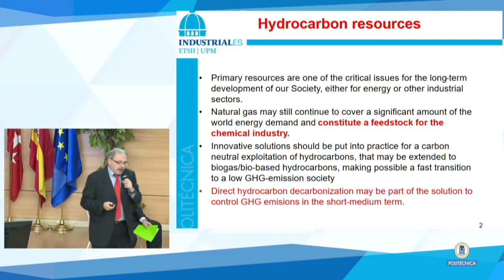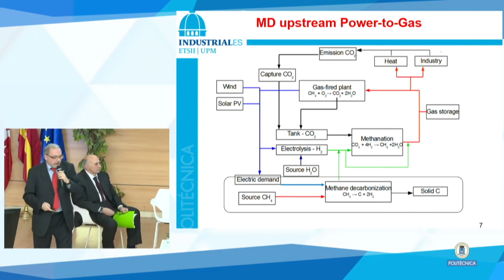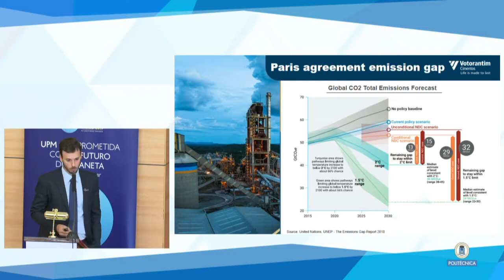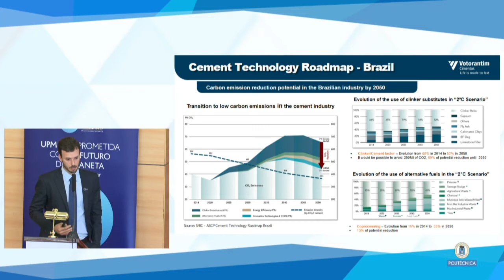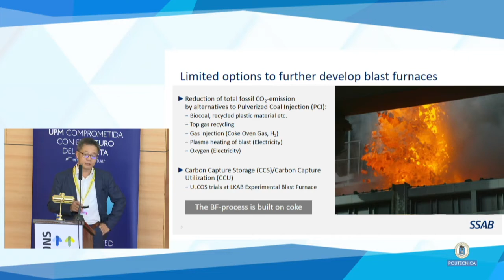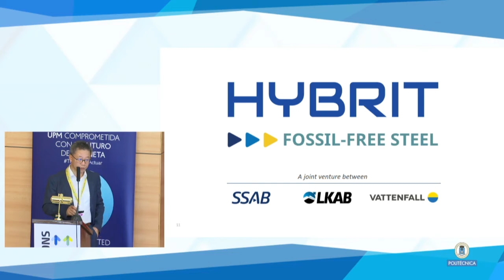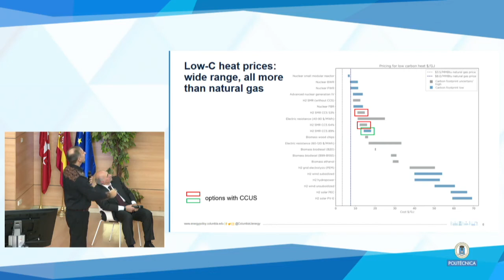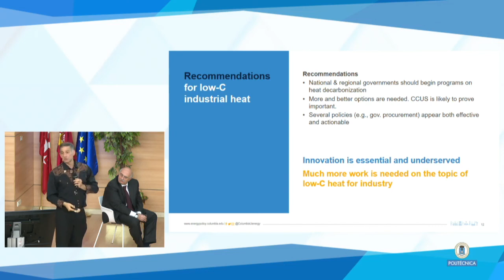Harder to Abate Industrial Processes panel | Low Emissions Solutions Conference at COP25